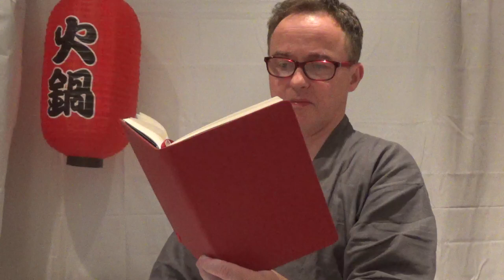Haiku - Desert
Michael-san reveals his pleasure